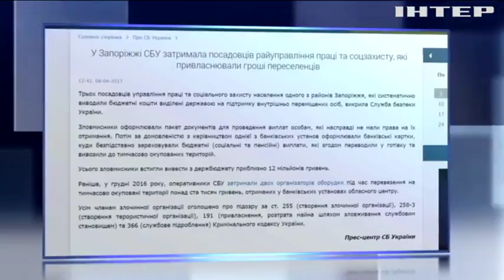Чиновники Запорожья воровали деньги переселенцев